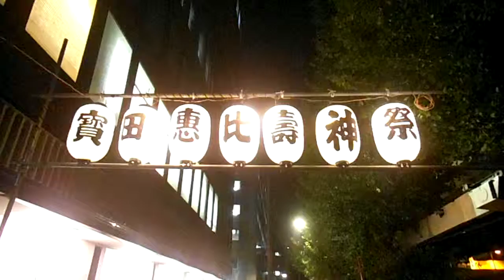DSCF9138宝田恵比寿神社20151019べったら市